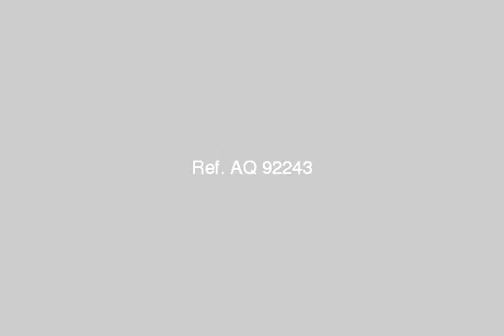Apartment For Rent In Bani Suef - mlseg.com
- حلمي الملط - Egypt Real Estate |    Bani Suef |        Apartment For Rent